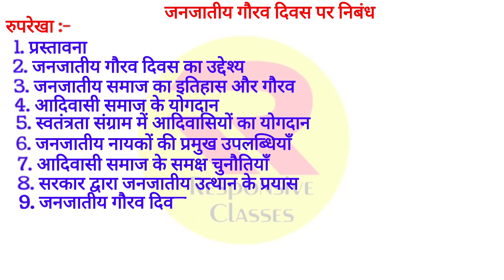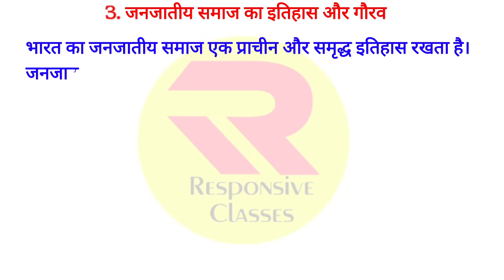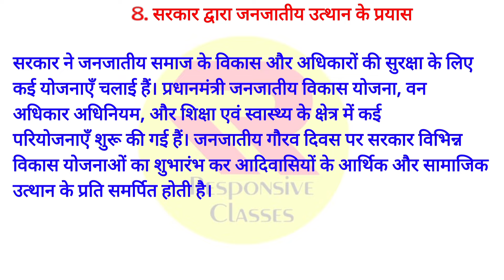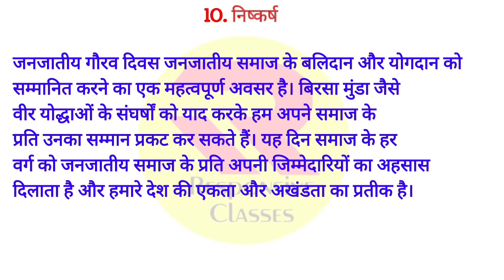जनजातीय गौरव दिवस पर निबंध || janjatiy Gaurav Divas per nibandh || janjatiy Gaurav Divas 15 November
Responsiveclasses

janjatiya gaurav divas
janjatiya gaurav diwas
जनजातीय गौरव दिवस
janjatiya gaurav divas on nov 15
15 november janjatiya gaurav divas
जनजाति गौरव दिवस
janjatiya gaurav divas celebration
janjati gaurav diwas
janjatiya gaurav divas declared
janjatiya gaurav divas upsc
janjati gaurav divas
janjaati gaurav diwas
janjatiya gaurav diwas mahasammelan
janjatiya gaurav divas pib
janjatiya gaurav divas approved
janjatiya gaurav divas per nibandh
बिरसा मुंडा पर निबंध